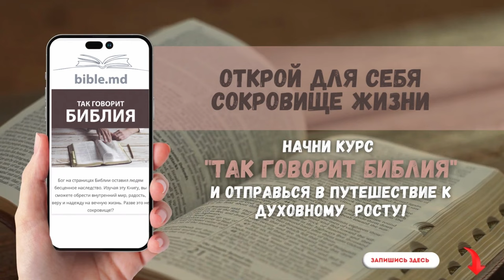Евангелие от Иоанна. Урок 4. Свидетели Христа-Мессии / Субботняя Школа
Свидетели Христа-Мессии.  Урок 4.

Иисус предоставил неопровержимые доказательства Своей идентичности — от превращения воды в вино до воскрешения Лазаря. Евангелие от Иоанна собирает свидетельства самых разных людей — евреев и неевреев, бедных и богатых — все они подтверждают, что Иисус является Мессией. На этой неделе мы начинаем с мощного свидетельства Иоанна Крестителя и продолжаем рассказ с Андреем, Симоном Петром, Филиппом, Нафанаилом и фарисеем Никодимом, а также неожиданным свидетелем.

Ведущий: Белый Дмитрий, гости: Светлана Башмакова и Руслан Булгак

Начните курс «Так говорит Библия» и отправьтесь в путешествие к духовному росту. ✨ Зарегистрируйтесь по ссылке

Урок 5. Свидетельствосамарян

Урок 6. Другие свидетельства об Иисусе

Урок 7. Блаженны уверовавшие

Урок 8. Исполнение ветхозаветных пророчеств

Урок 9. Источникжизни

Урок 10. Путь,истинаижизнь

Урок 11. Отец,СыниСвятойДух

Урок 12.Час славы: крест ивоскресение

Урок 13. Эпилог: познание Иисуса и слова Его